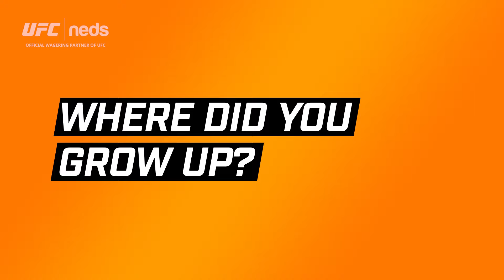60 seconds with Modesta Bukauskas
“I can’t even really begin to imagine what It’d be like to fight in front of your home town crowd.”

UFC Light Heavyweight Modestas Bukauskas outlines where he grew up, his favourite fighter and his earliest memory of the UFC on our latest edition of 60 Seconds With.